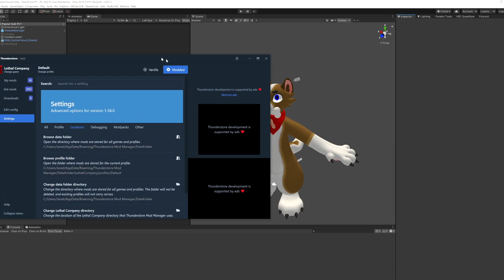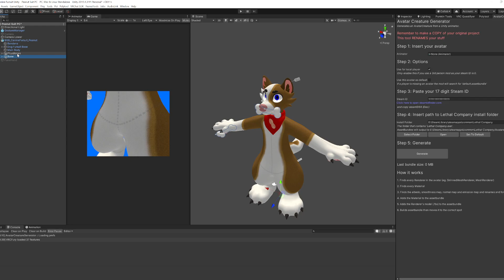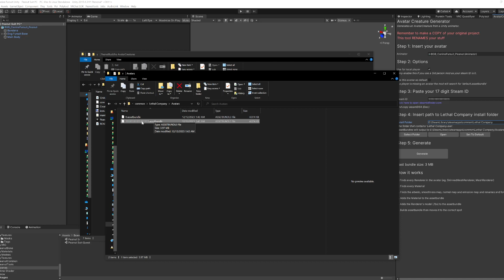How to use AvatarCreatures mod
** THIS MOD IS NOT COMPATIBLE WITH ANY 3RD PERSON MODS **

How to the use the AvatarsCreatures mod for Lethal Company. Report bugs to my GitHub (link is in the mod page)